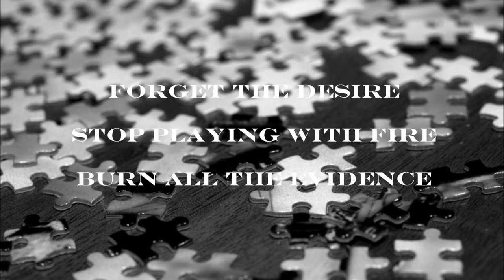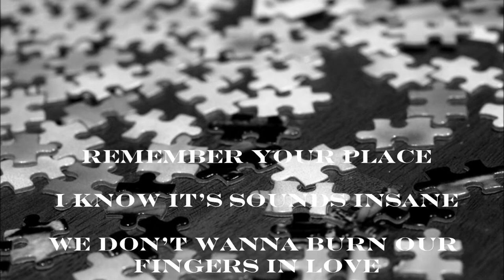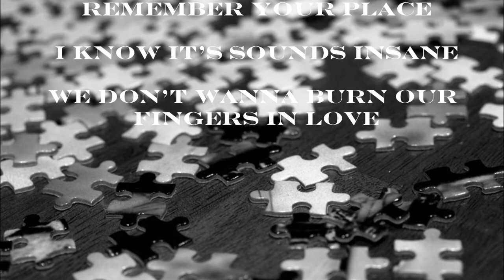JEWELS FROM THE DRAWER (feat. Amanda) - Hidden treasure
Recording, mixing and mastering by Soundisti.